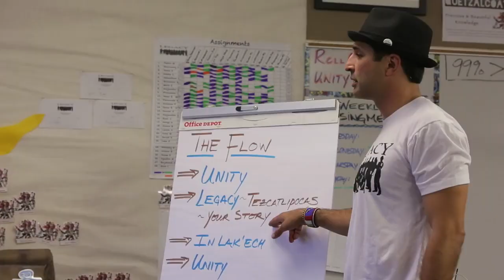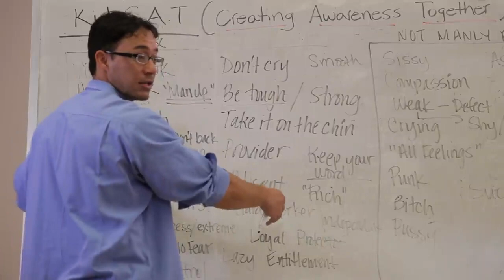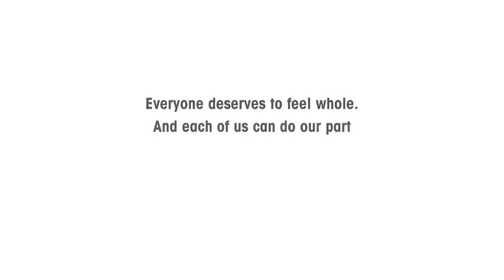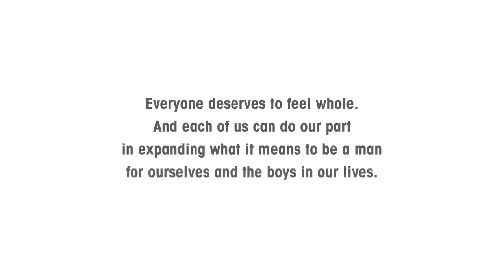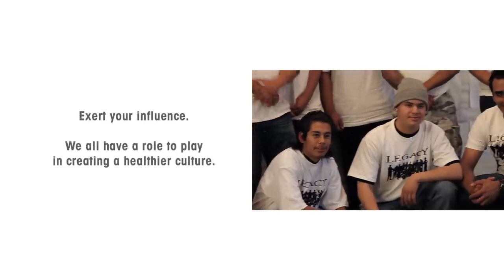Mask You Live In (Clip 5)